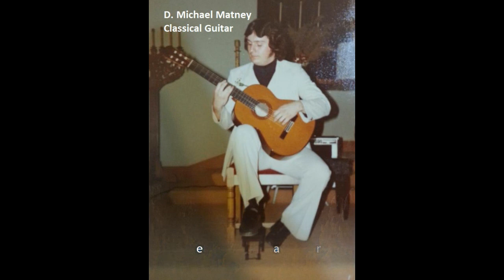D Michael Matney-Classical Guitar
These songs were recorded about 22 years ago with a hand held vocal mic into a cassette player.  It was a good one and had Dolby B and C so it is very quiet.  There are no splicing, copy and past, or overdubs.  Every song is in one take from start to finish.  Here is the track listing:

01  Prelude #1  H. Villa-Lobos
02  Prelude #4  H. Villa-Lobos
03  Etude #1  H. Villa-Lobos
04  Song #1 Three Fifteenth Century Songs  Unknown
05  Minuet in E Minor Robert de Visee
06  Pavan #6 in D Major Luis Milan
07  Pavanas  Luis Milan
08  Estudio #23 Matteo Carcassi
09  Minuet in G J.S. Bach
10  Bourree in E Minor J.S. Bach
11  Prelude in D Minor J.S. Bach
12  Recuerdos de la Alhambra Francisco Tarrega
13  Two Guitars  Lawrence Ferrara
14  Allegro  Mauro Giuliani
15  Prelude #4  Fernando Carulli
16  Romance Etude Spanish Traditional
17  Romance  Spanish Traditional